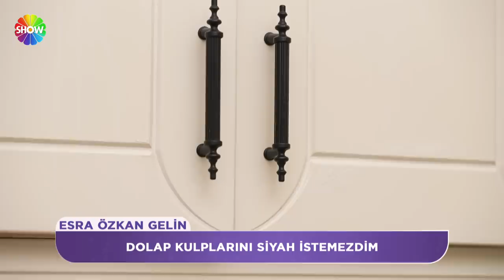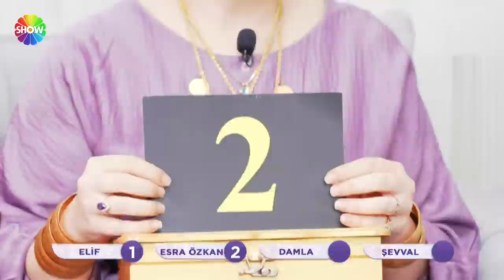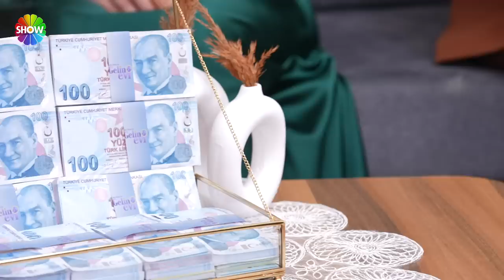Aslı Hünel ile Gelin Evi 1198. Bölüm | 28 Aralık 2023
Aslı Hünel ile Gelin Evi 1197. Bölümünde; 28 yaşında, 3 yıllık evli Esra Özkan’nın evine konuk olunacak. Esra Gelin’in çeyizleri serilecek, düğün fotoğraflarına bakılacak, tüm detaylarıyla ev dekorasyonu ve özenle hazırladığı sofrası değerlendirilecek. Bakalım Esra Gelin, rakiplerinden kaç puan alacak?

00:00 - Karşılama
04:15 - İkram
16:13 - Salon Yorumları
32:17 - Mutfak Yorumları
39:11 - Haftanın Oyunu | "Çarşıdan Aldım Bir Tane Eve Geldim Bin Tane"
46:18 - Yatak Odası Yorumları
51:24 - Çeyiz Yorumları
01:02:06 - Sunum Masası Yorumları
01:13:27 - Tanışma Hikayesi
01:26:41 - İlişki Testi
01:34:36 - Puanlama Sonucu